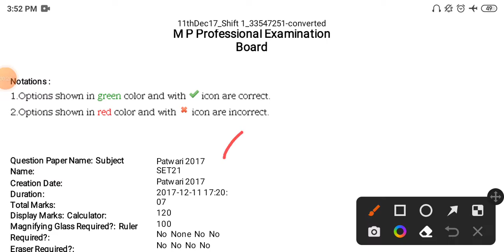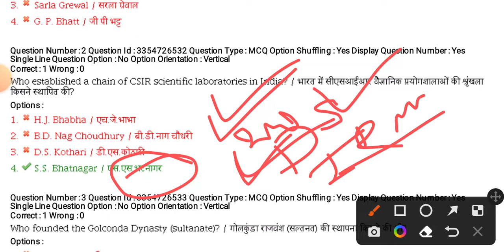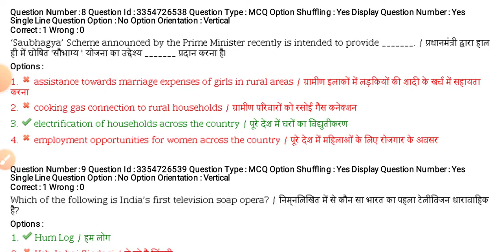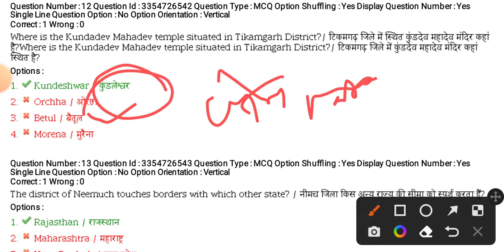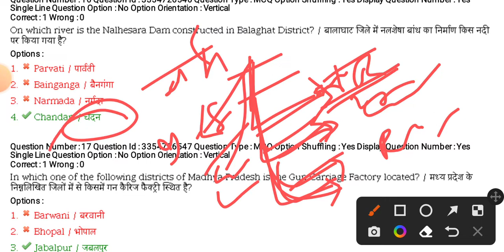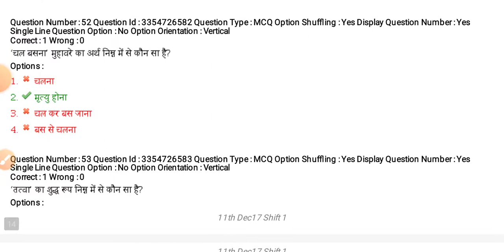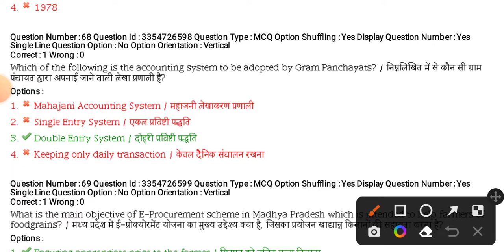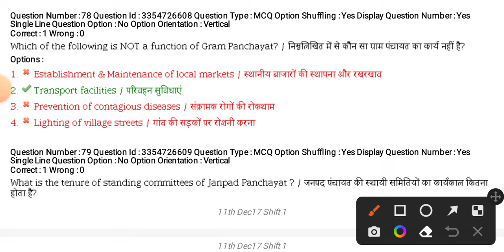MP Patwari previous year question paper 2017 solution | MP Patwari old paper 2017 | MP Patwari 2022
MP Patwari previous year question paper 2017 solution | MP Patwari old paper 2017 | MP Patwari 2022 @Pawarinstitute  | मध्यप्रदेश पटवारी परीक्षा 2017 पेपर सलूशन | मध्यप्रदेश पटवारी परीक्षा 2022 | Madhya Pradesh patwari exam paper 2017 solution | MP Patwari old question paper 2017 solution | patwari exam paper 2017